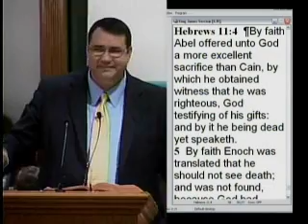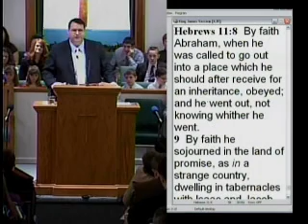BRO Dean McNeese By Faith